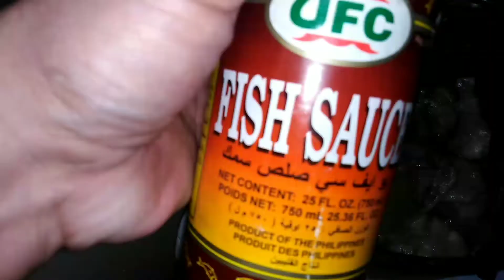Tinolang Manok na Paborito ni Dr Jose Rizal || Easy Recipe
Dad. RN. COOK
TINOLANG MANOK NI DOC JOSE RIZAL
EASY RECIPE